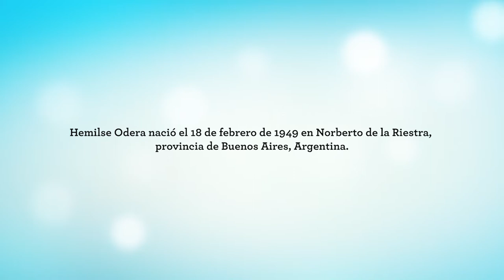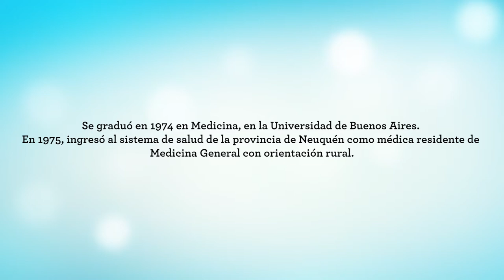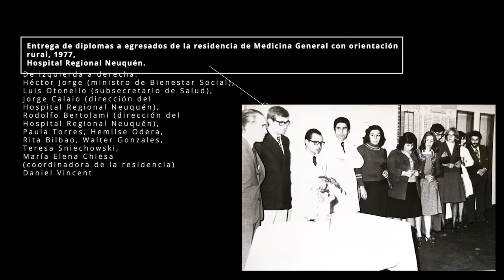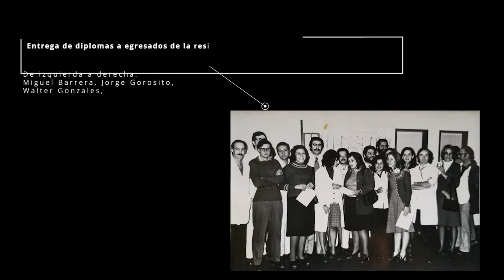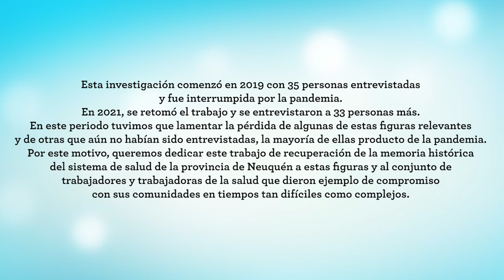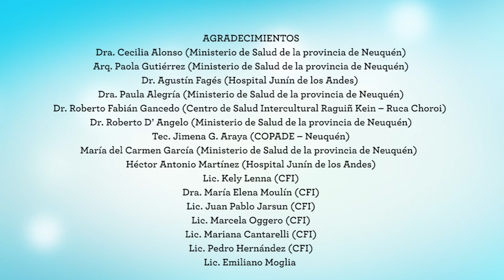Odera, Hemilse. Médica